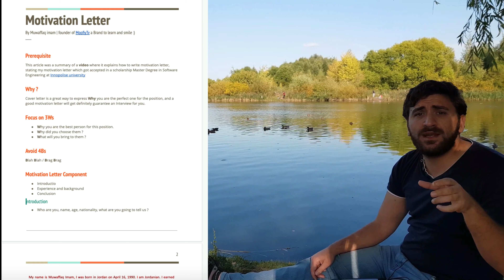ما هي هندسة البرمجيات ؟ --جامعة فقط للمبرمجين الجزء الثاني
شرح كامل عن ماهية هندسة البرمجيات في جامعة اينابوس في روسيا
ليش تاخدها ، ايش المفروض تتعلم منها ، سلبيات وايجابيات هذا البرنامج
فورم المهتم لتقديم للمنحة
رابط التقدم للمنحة
Innopolis university
الجزء الثاني عبارة عن  شرح عن كيفية كتابة
Motivation letter
مع تقسيمها الى خطواط .
وفي الرابط بالاسفل  رح تلاقوآ تلخيص كامل لجميع ما تكلمت عنه في الفيديو عن كيفية كتابتها
بتمنى منكم الدعم والكلمة الحلوة أصدقائي
وتساعدونا بتقييم القناة عن طريق إجابة سؤال رح يساعدنا في تحسين أدائنا

أترككم للمشاهدة
 وهي صفحتنا على  الإنستغرام ياريت تعملولنا متابعة